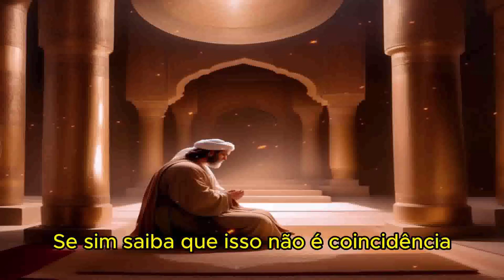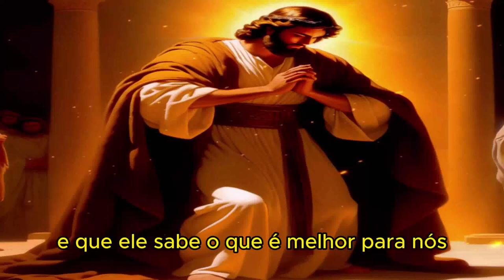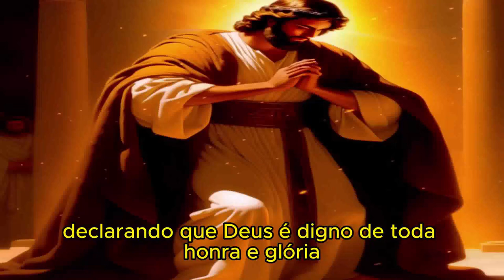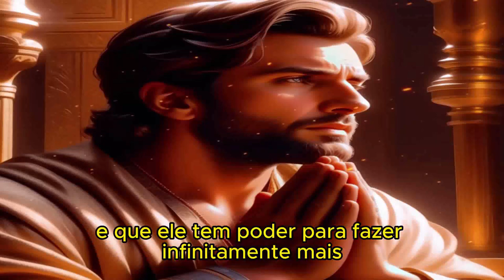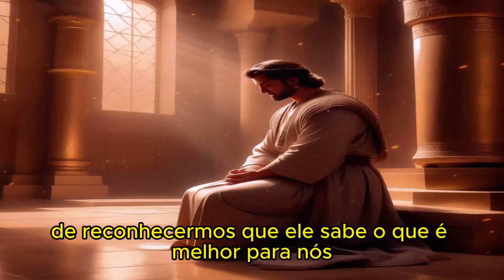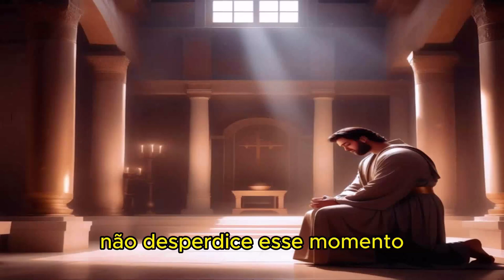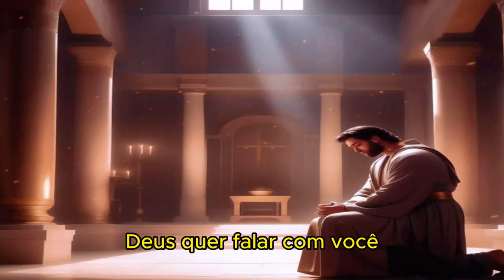ESSA É A ORAÇÃO QUE DEUS OUVE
SÃO MATEUS CAPÍTULO 6

1 Guardai-vos de fazer a vossa esmola diante dos homens, para serdes vistos por eles; aliás, não tereis galardão junto de vosso Pai, que está nos céus.
2 Quando, pois, deres esmola, não faças tocar trombeta diante de ti, como fazem os hipócritas nas sinagogas e nas ruas, para serem glorificados pelos homens. Em verdade vos digo que já receberam o seu galardão.
3 Mas, quando tu deres esmola, não saiba a tua mão esquerda o que faz a tua direita;
4 Para que a tua esmola seja dada em secreto; e teu Pai, que vê em secreto, ele mesmo te recompensará publicamente.
5 E, quando orares, não sejas como os hipócritas; pois se comprazem em orar em pé nas sinagogas, e às esquinas das ruas, para serem vistos pelos homens. Em verdade vos digo que já receberam o seu galardão.
6 Mas tu, quando orares, entra no teu aposento e, fechando a tua porta, ora a teu Pai que está em secreto; e teu Pai, que vê em secreto, te recompensará publicamente.
7 E, orando, não useis de vãs repetições, como os gentios, que pensam que por muito falarem serão ouvidos.
8 Não vos assemelheis, pois, a eles; porque vosso Pai sabe o que vos é necessário, antes de vós lho pedirdes.
9 Portanto, vós orareis assim: Pai nosso, que estás nos céus, santificado seja o teu nome;
10 Venha o teu reino, seja feita a tua vontade, assim na terra como no céu;
11 O pão nosso de cada dia nos dá hoje;
12 E perdoa-nos as nossas dívidas, assim como nós perdoamos aos nossos devedores;
13 E não nos conduzas à tentação; mas livra-nos do mal; porque teu é o reino, e o poder, e a glória, para sempre. Amém.
14 Porque, se perdoardes aos homens as suas ofensas, também vosso Pai celestial vos perdoará a vós;
15 Se, porém, não perdoardes aos homens as suas ofensas, também vosso Pai vos não perdoará as vossas ofensas.
16 E, quando jejuardes, não vos mostreis contristados como os hipócritas; porque desfiguram os seus rostos, para que aos homens pareça que jejuam. Em verdade vos digo que já receberam o seu galardão.
17 Tu, porém, quando jejuares, unge a tua cabeça, e lava o teu rosto,
18 Para não pareceres aos homens que jejuas, mas a teu Pai, que está em secreto; e teu Pai, que vê em secreto, te recompensará publicamente.
19 Não ajunteis tesouros na terra, onde a traça e a ferrugem tudo consomem, e onde os ladrões minam e roubam;
20 Mas ajuntai tesouros no céu, onde nem a traça nem a ferrugem consomem, e onde os ladrões não minam nem roubam.
21 Porque onde estiver o vosso tesouro, aí estará também o vosso coração.
22 A candeia do corpo são os olhos; de sorte que, se os teus olhos forem bons, todo o teu corpo terá luz;
23 Se, porém, os teus olhos forem maus, o teu corpo será tenebroso. Se, portanto, a luz que em ti há são trevas, quão grandes serão tais trevas!
24 Ninguém pode servir a dois senhores; porque ou há de odiar um e amar o outro, ou se dedicará a um e desprezará o outro. Não podeis servir a Deus e a Mamom.
25 Por isso vos digo: Não andeis cuidadosos quanto à vossa vida, pelo que haveis de comer ou pelo que haveis de beber; nem quanto ao vosso corpo, pelo que haveis de vestir. Não é a vida mais do que o mantimento, e o corpo mais do que o vestuário?
26 Olhai para as aves do céu, que nem semeiam, nem segam, nem ajuntam em celeiros; e vosso Pai celestial as alimenta. Não tendes vós muito mais valor do que elas?
27 E qual de vós poderá, com todos os seus cuidados, acrescentar um côvado à sua estatura?
28 E, quanto ao vestuário, por que andais solícitos? Olhai para os lírios do campo, como eles crescem; não trabalham nem fiam;
29 E eu vos digo que nem mesmo Salomão, em toda a sua glória, se vestiu como qualquer deles.
30 Pois, se Deus assim veste a erva do campo, que hoje existe, e amanhã é lançada no forno, não vos vestirá muito mais a vós, homens de pouca fé?
31 Não andeis, pois, inquietos, dizendo: Que comeremos, ou que beberemos, ou com que nos vestiremos?
32 Porque todas estas coisas os gentios procuram. Decerto vosso Pai celestial bem sabe que necessitais de todas estas coisas;
33 Mas, buscai primeiro o reino de Deus, e a sua justiça, e todas estas coisas vos serão acrescentadas.
34 Não vos inquieteis, pois, pelo dia de amanhã, porque o dia de amanhã cuidará de si mesmo. Basta a cada dia o seu mal.